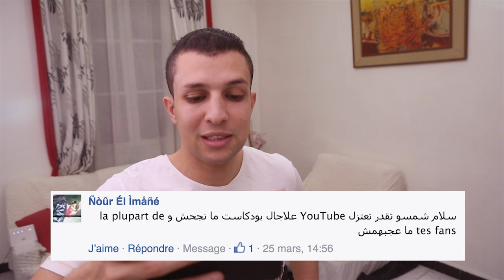DZjoker FAQ : Je deteste way way نكره الواي واي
Merci d'etre plus d'1 Million sur ma page facebook,partagez la video :D